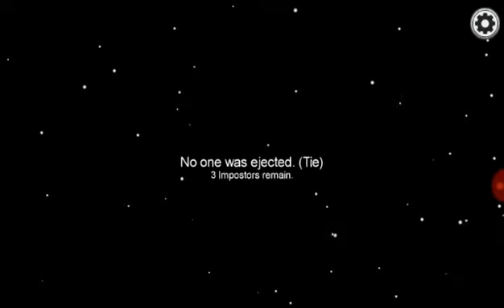There is a monster among us